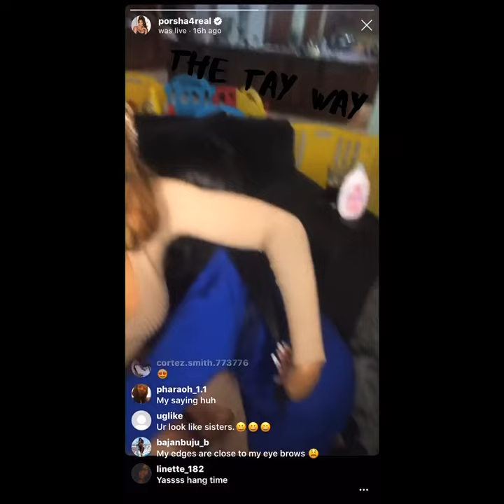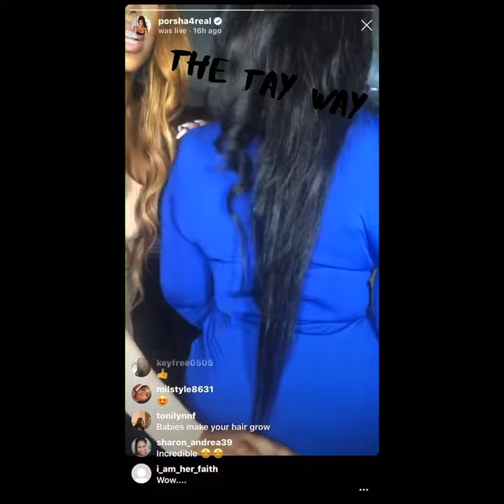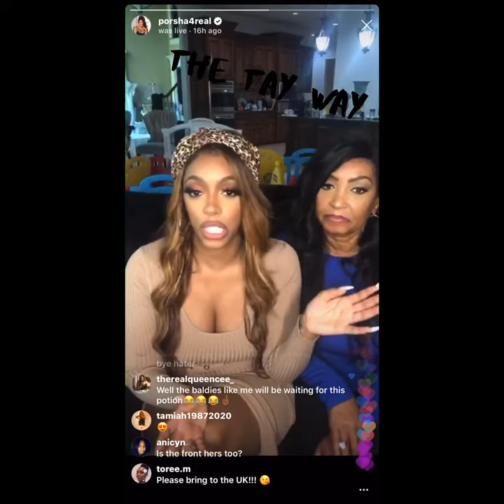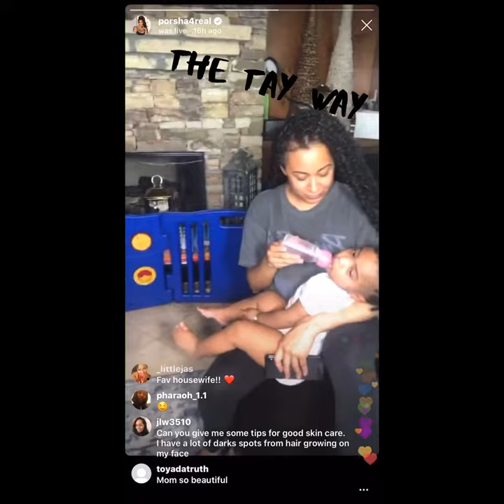BYE ASHY! PORSHA WILLIAMS HINTS AT NEW HAIR CARE LINE!!! BYE